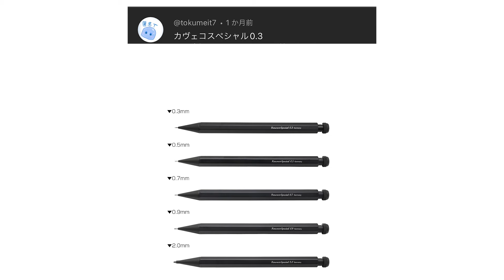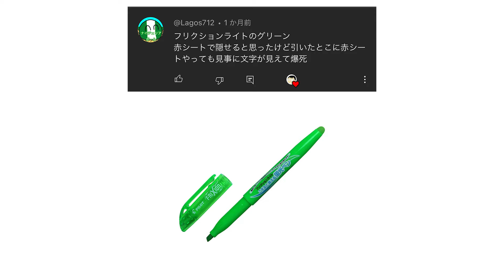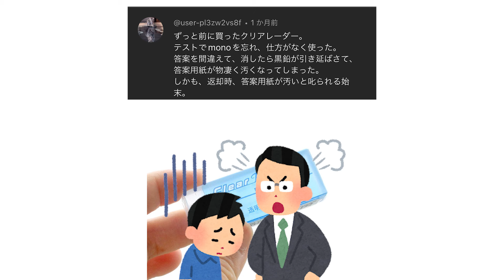【閲覧注意】コレだけは買うな！って文房具を募集した結果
最高にくだらない2分間を提供できる自信があります

★概要欄を最後まで読んでくれてありがとう★
コメントするとき最後に (お) を付けてくれればコメント返す
見逃したらすまん